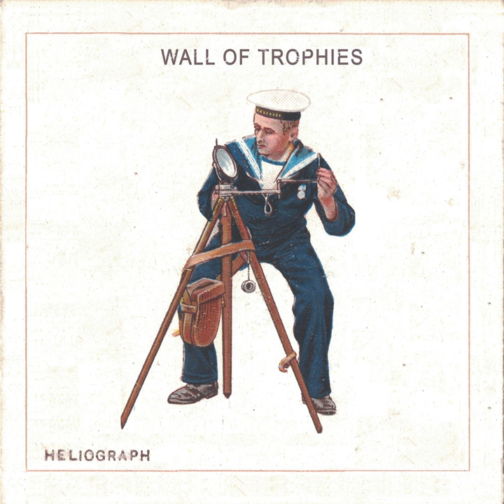Heliograph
Heliograph · Wall of Trophies